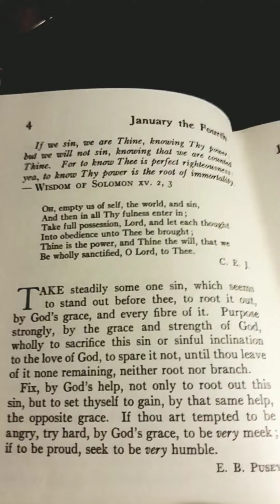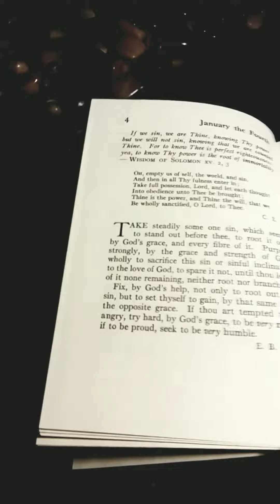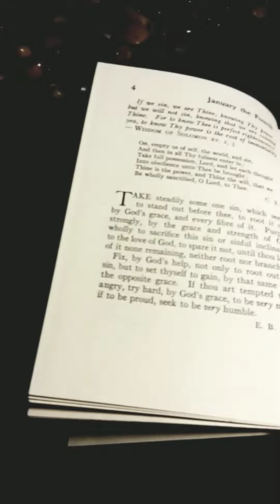Daily Strength For Daily Needs Selected by Mary Wilder Tileston: January the Fourth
This is my presentation of Daily Strength For Daily Needs Selected by Mary Wilder Tileston: January the Fourth.